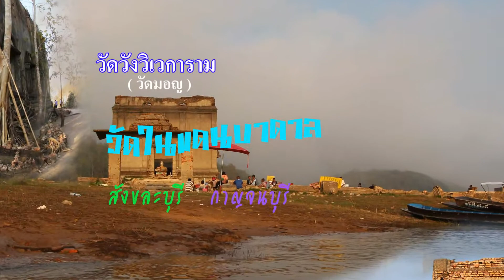ชมวัดในแดนบาดาล @สังขละบุรี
ภาพ   :    ล่องเรือชมวัดในแดนบาดาล ( วัดเก่า  วังวิเวกการาม  สังขละบุรี )
เพลง  :    เพลงบรรเลงไพเราะเหมะกับบรรยากาศ